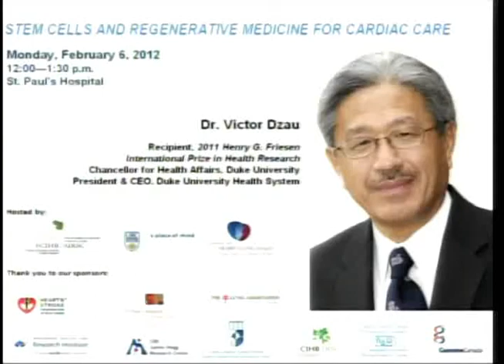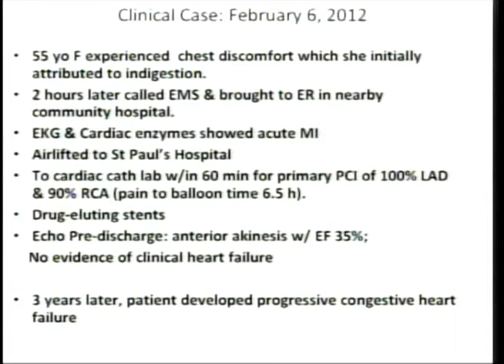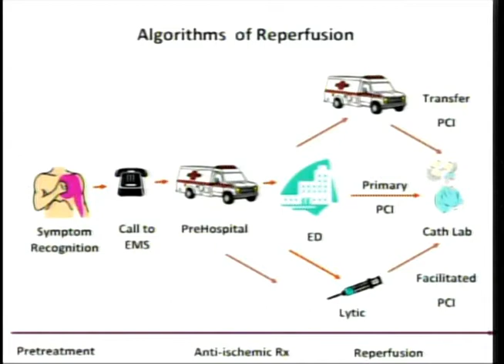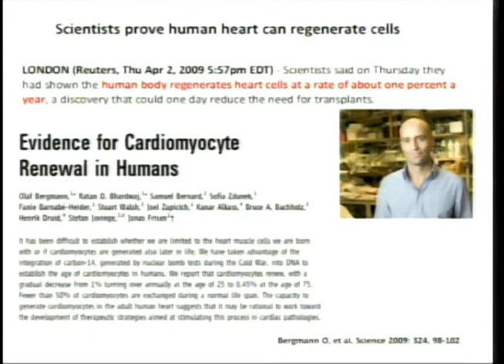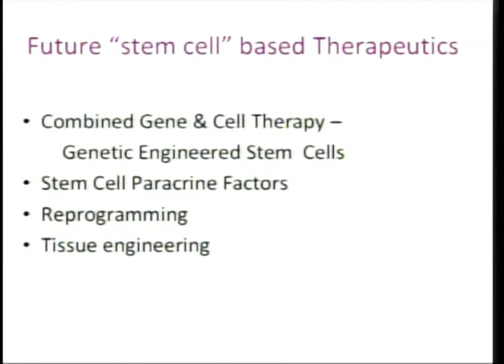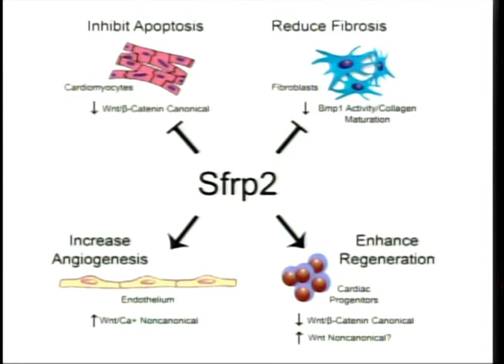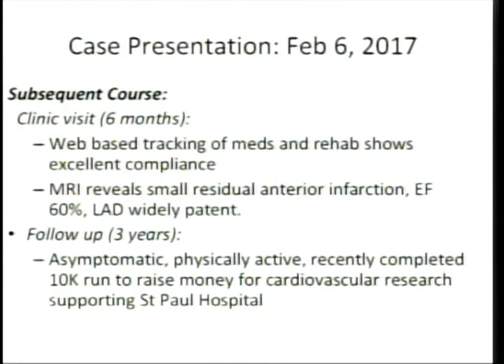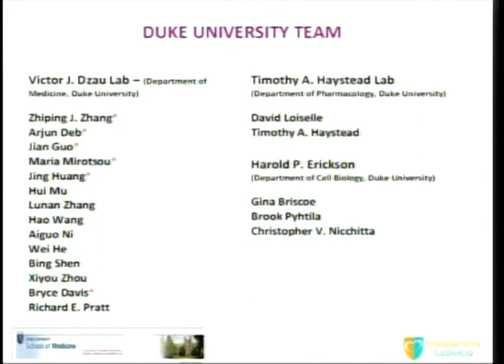Stem Cells and Regenerative Medicine for Cardiac Care by Dr. Victor Dzau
Dr. Victor Dzau is a physician and pioneering translational research scientist, and is widely recognized as one of the most influential medical leaders worldwide. He is currently the James B. Duke Professor of Medicine at Duke University and the President and CEO of Duke University Health System.

Dr. Dzau's groundbreaking research established the curent understanding of the renin-angiotensin system, which is now known to underlie a wide range of heart and blood vessel diseases, from hypertension to heart failure. His work led directly to the development of drugs that inhibit this system, that now represent the foundation of modern medical therapy for many cardiac disorders. Dr. Dzau continues to lead an innovative and productive reseach lab, pioneering innovative stem cell and genetic treatments for heart and blood vessel diseases.

Dr. Dzau has received numerous honors for his contributions to research and medicine, including the 2011 Henry G. Friesen International Prize in Health Research.